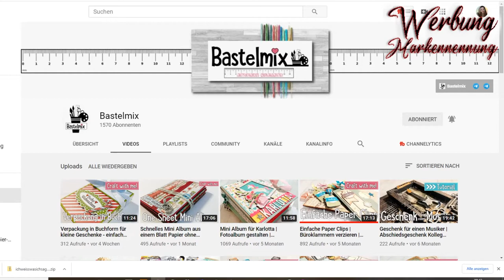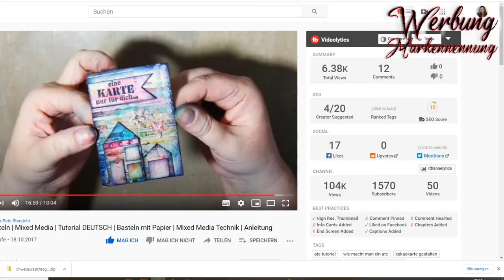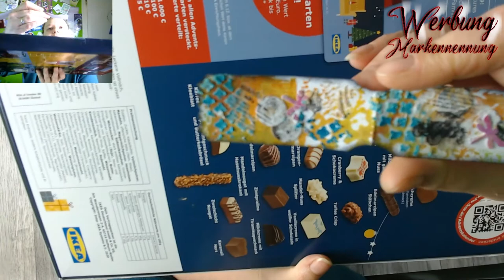Tag 14 Adventskalender 2020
Am 14.12. möchte ich euch nicht nur zeigen was in meinem Kalendern war sondern auch einen Kanal zeigen den ich neu entdeckt hab und auch gleich was mit euch nach basteln. Viel Spaß beim zuschauen.

Alle Videos auf meinem Kanal können Werbung enthalten, entweder durch Nennung der Hersteller und Produkte oder durch explizit gekennzeichnete Werbelinks in der Videobeschreibzung so wie im Video genannt.

oder

oder